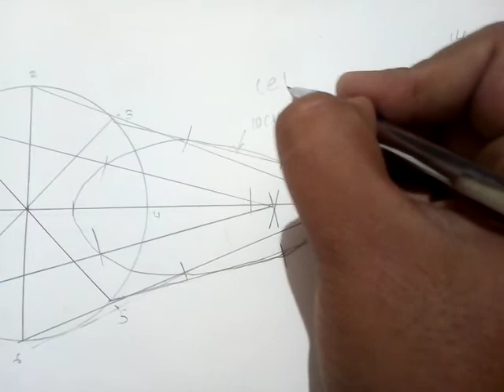Simple crank mechanism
Learn simple crank mechanism